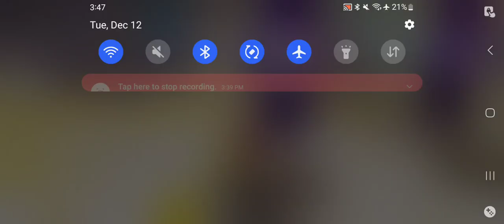Honkai Impact 3rd ER Submergence Difficulty W/ Lunar Vow: Crimson Love Pt 3 Dec 12 2023